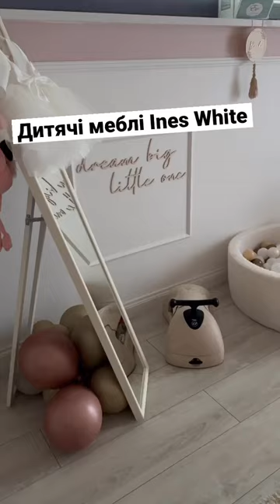Дитячі меблі Ines White від Bellamy —- у Києві в KIOSK для МАМ